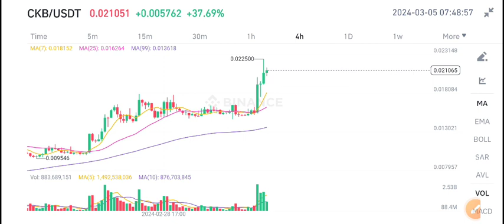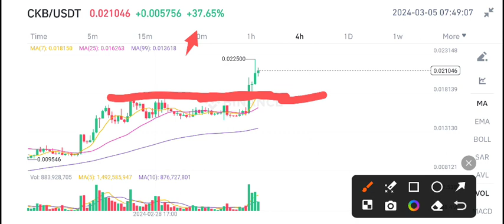CKB Price Today! CKB Nervos Network Price Prediction! Ckb News Today